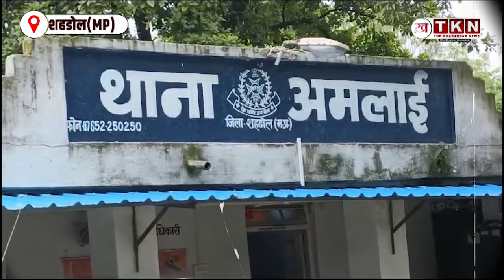Amlai Police ने मवेशियों को बचाया, वाहन और मवेशियों को गौ रक्षकों के हाथों सौपा ! Rescues Livestock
अमलाई पुलिस ने मवेशियों को बचाया, वाहन और मवेशियों को गौ रक्षकों के हाथों सौपा
अनूपपुर से शहडोल जा रहे मवेशियों को लोड कर यूपी के बूचड़खाना ले जा रहे ट्रक को अमलाई पुलिस ने पकड़ा। ट्रक में 21 से अधिक मवेशियों को लोड किया गया था। अमलाई पुलिस ने ट्रक को जप्त कर, मवेशियों को गौ रक्षकों के सहायता से बचाया। मवेशियों को गौ रक्षकों को सौप दिया गया है। इस कार्यवाही से मवेशियों में हड़कंप मचा है। मवेशियों और वाहन की कीमत पुलिस ने 14 लाख रुपये आंकी है।